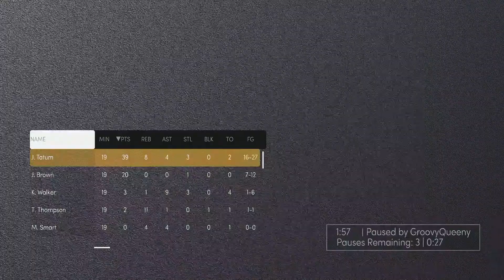Tatum Goes CRAZY on 16-17’ Warriors... NBA 2k21 PlayNow Online Gameplay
WHAT TEAM SHOULD I GO CRAZY WITH NEXT???
Hit up my boy KP for any art covers/ Thumbails. Instagram: @kpdoescoverart